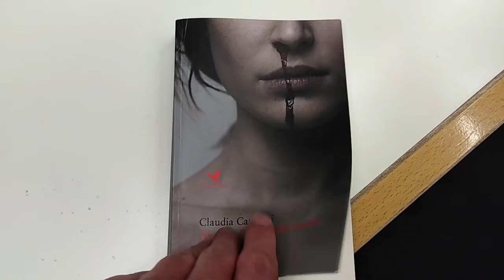Biblioteca Tibaldi. Non ti lascio alla notte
CLAUDIA CANGEMI presenta Non ti lascio alla notte (Giovane Holden Edizioni, 2019)